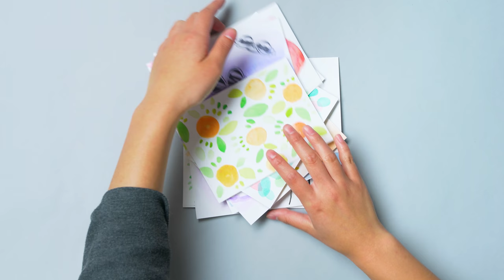How to Make a Watercolor Calendar | Doodle Crate Project Instructions | KiwiCo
Learn different watercolor techniques and use them to create 12 unique works of art! Then compile your art into a custom-designed calendar!